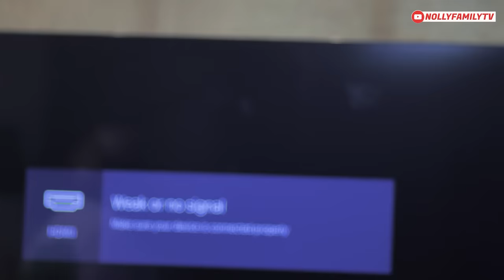WARM MY HEART - Maurice Sam, Benita Onyiuke 2023 Nigerian Nollywood Romantic Movie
NOLLY FAMILYTV PRODUCES AND UPLOADS BEST NOLLYWOOD MOVIES THAT ENTERTAINS AND EDUCATES ABOUT LIFE, MARRIAGE/RELATIONSHIP AND THE REAL AFRICAN CULTURE.